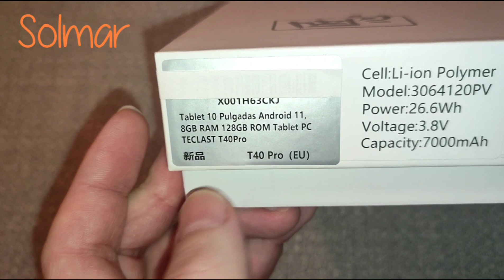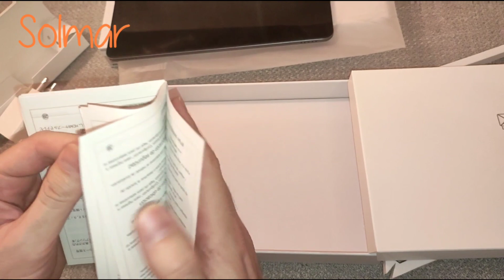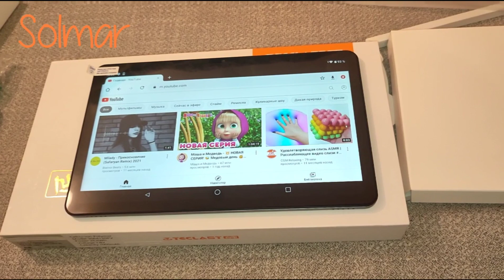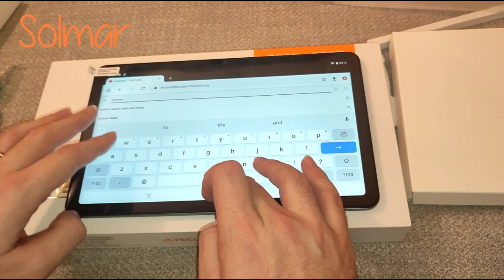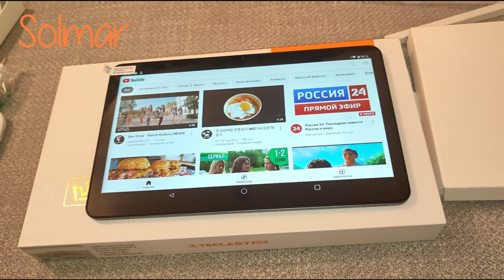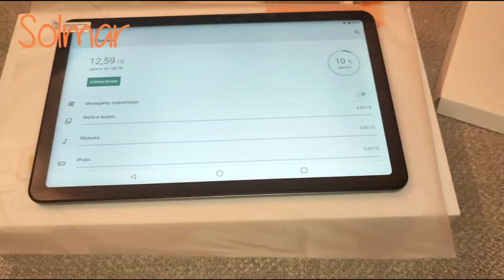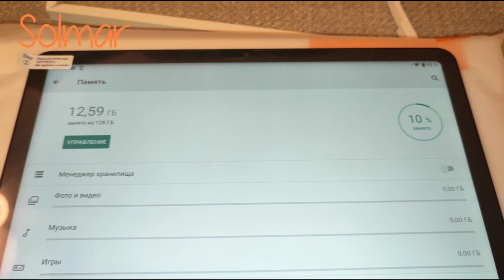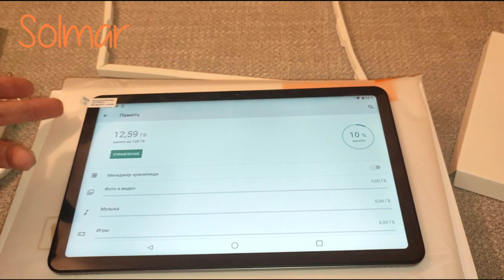Teclast T40 Pro - 8/128 Gb. Супер новинка 2022 года! Tablet PC Android 11, 7000 mAh. РАСПАКОВКА